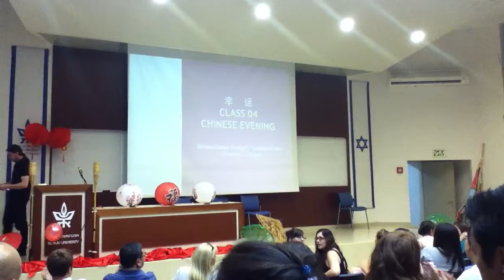Tel Aviv University Chinese Eve 2011 13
Tel Aviv University Chinese Eve 2011